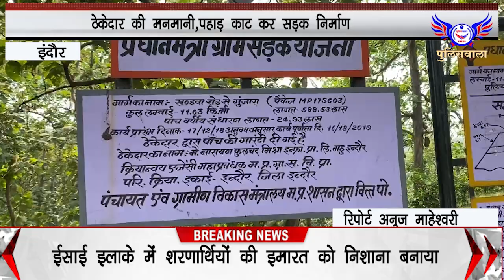ठेकेदार की मनमानी,पहाड़ काट कर सड़क निर्माण मे अवैध उत्खनन कर डाली मुरुम।........POLICEWALA